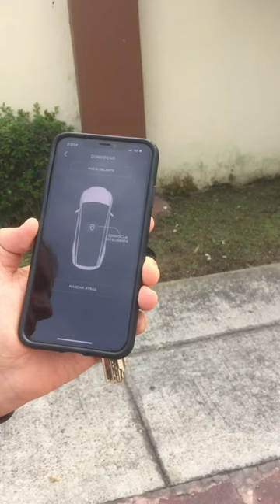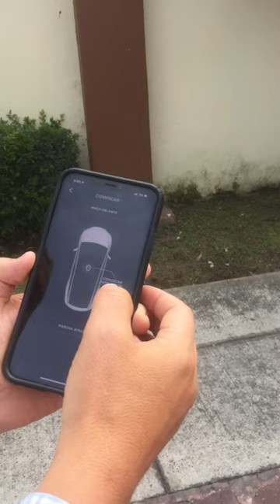“Convocar Inteligente” o “Smart Summon” de Tesla, controlar los autos Tesla con Teléfono Inteligente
Video en donde se hace la prueba de la nueva opción de la Nuevo Software Ver 10 de Tesla, en donde ya se tiene la opción de “Convocar Inteligente (Smart Summon)”, con el cual los carros Tesla se manejan solos a través de una conexión inalámbrica entre el carro y un teléfono celular, con el objetivo de que el carro se dirija al celular sin ayuda humana, es decir sin conductor.